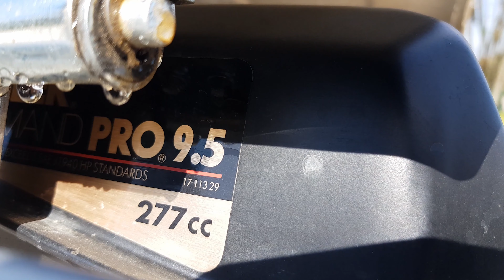Staub Rancher K11 labour 2019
Après l'épandage du compost sur mon jardin, labourage de printemps pour l'enfouir, avant le semis d'ici quelques semaines.
Une petite surprise vous attend dans la vidéo.